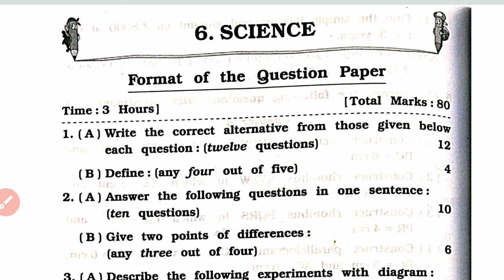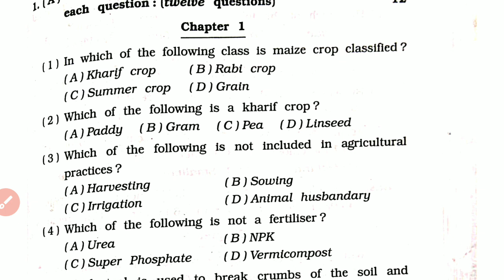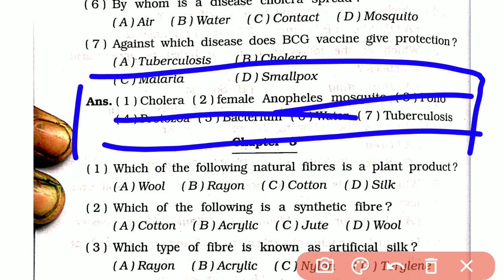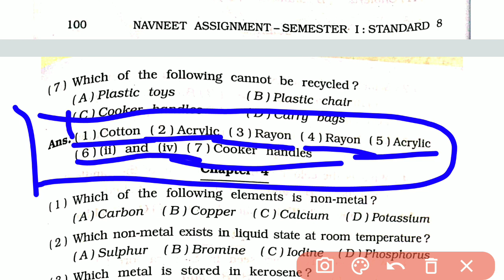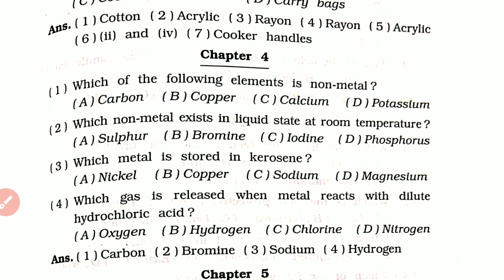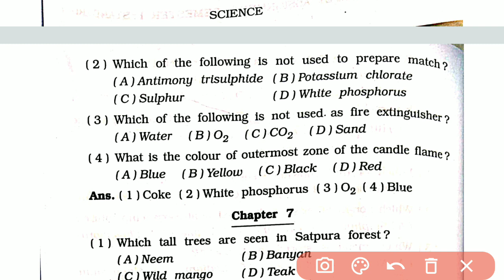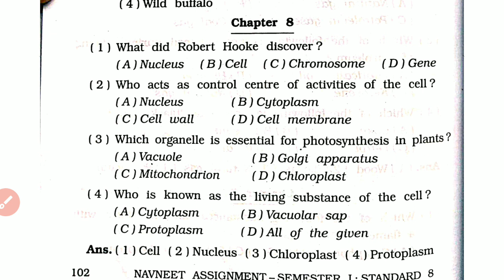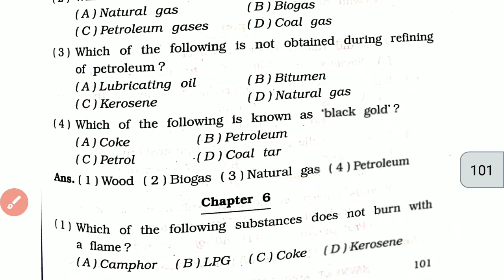class 8 th science Navneet assignment part 1 sem 1 science E-fact by Shubham Patel